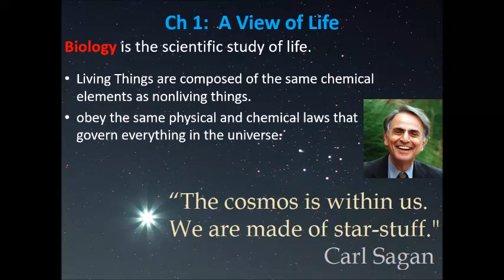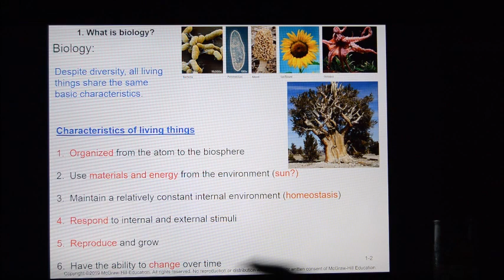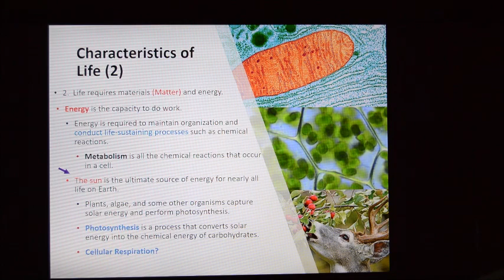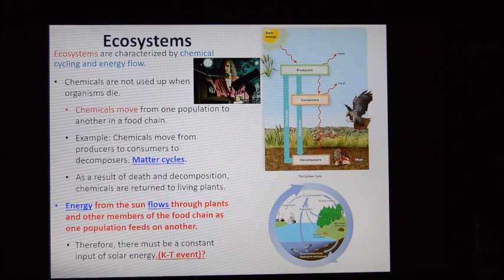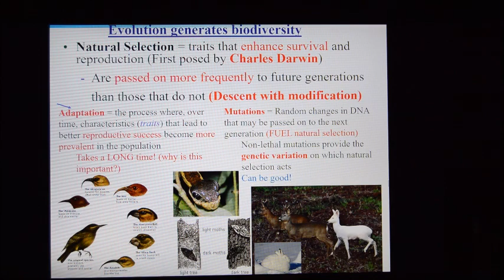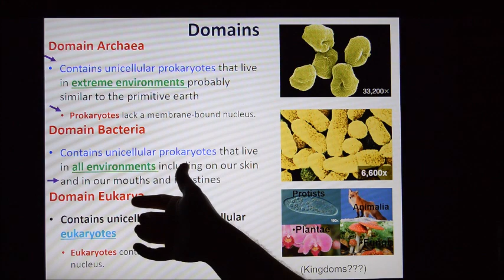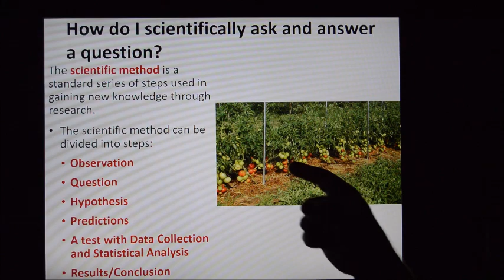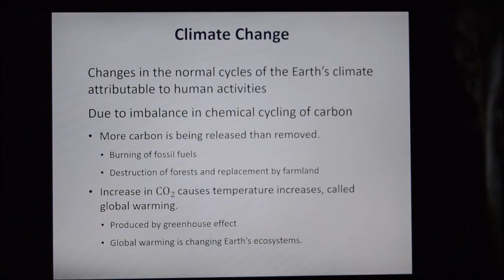1. Lecture 1 Bio 103 A view of life and the Scientific Method